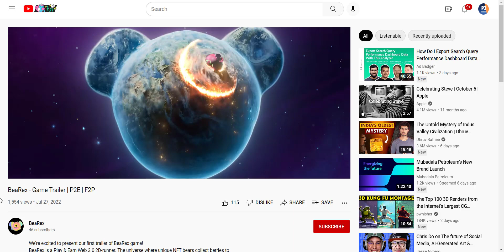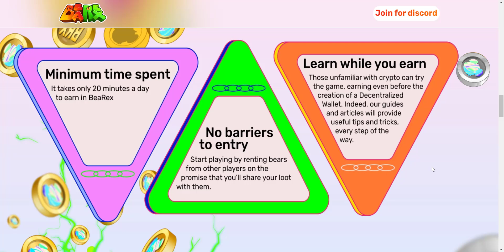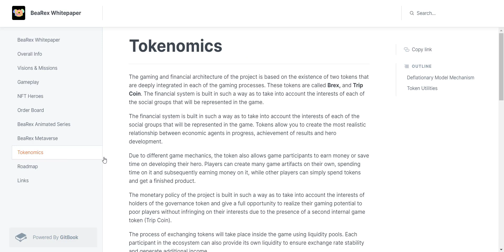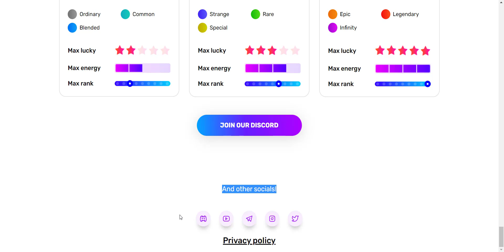BeaRex Play And Earn Project Review || One NFT = 4 Values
Thanks.